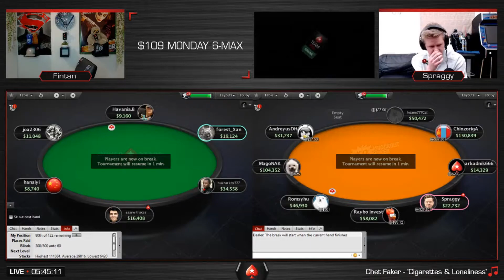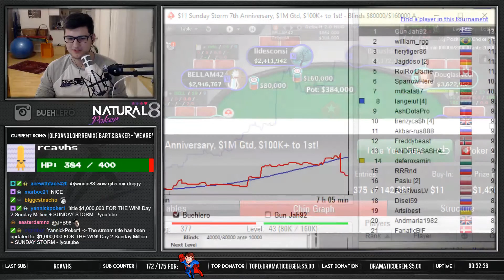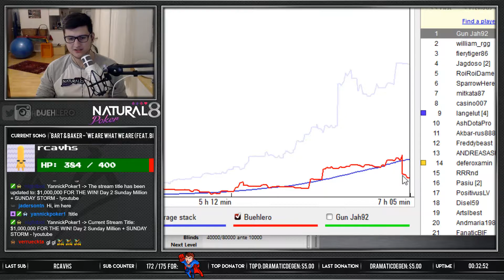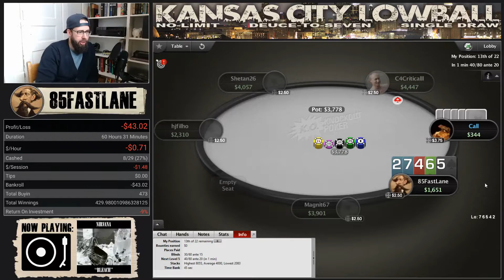Poker Livestream Daily Highlights | Ep. 310 | PokerStars, Buehlero, 85FastLane, ThePokerDevil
The streams that make this video possible:

00:03 | PokerStars - Ctrl + W

00:36 | Buehlero - followername

00:41 | Buehlero - Winning 30k

01:11 | PokerStars - How do I blink Morse code?

02:07 | PokerStars - spraggy roasting tonka's look

02:40 | Buehlero - $1,000,000 FOR THE WIN! Day 2 Sunday Million + SUNDAY STORM - !youtube

03:10 | PokerStars - Spraggy has lost control

03:55 | Buehlero - Nice sweat

04:25 | Buehlero - AKo

04:55 | Buehlero - a

05:37 | 85FastLane - Calling Cards: I've Been Doing It Wrong!

06:32 | ThePokerDevil - 3rd, 2nd & 1st nut flushes

07:14 | Buehlero - $1,000,000 FOR THE WIN! - Final 63 players - Day 2 Sunday Million - !youtube

07:44 | ALLinPav - ITM - $109 30K gtd (ﾉ◕ヮ◕)ﾉ*:･ﾟ✧ [Insta: ALLinPav}

08:14 | IanSimpsonPoker - HeProbHatesU Iany! If He's Not Watching Da Stream :)

08:49 | ThePokerDevil - Folding 3rd Nuts vs 1st & 2nd Nuts

09:19 | GGFrosteX - LOL

09:25 | Buehlero - PUTA

10:25 | PokerStars - The key to a great partnership is listening to each other...

11:21 | bigbake67 - Can we double up to make a late push?

🤖  Music Credits

Gamebot is your destination for the best highlights of all the top video games. We produce next-day highlights from top Twitch streams and competitions worldwide for many different esports. We feature all sorts of acronyms, like MOBA, FPS, MMORPG, RPG, RTS and BBQ. The Gamebot we